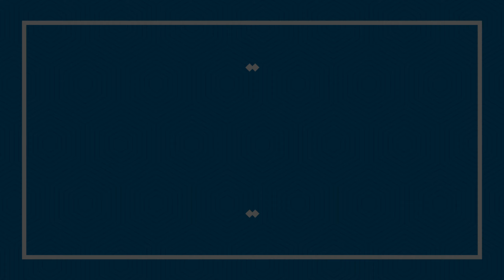CRF250L & CRF450L Ripping Some Trails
Ripping some trails in Alaska ;) on the 250L & 450L. Great day of riding as usual.
We always have a good time riding, that's what it's all about everyone, having a good time!
Ride Safe - Ride Hard - Ride On!